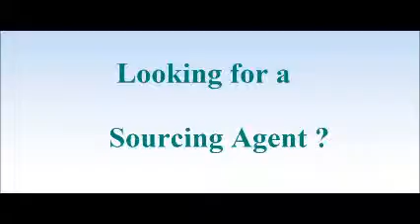Sourcing Agent in Chmel'nyckyj